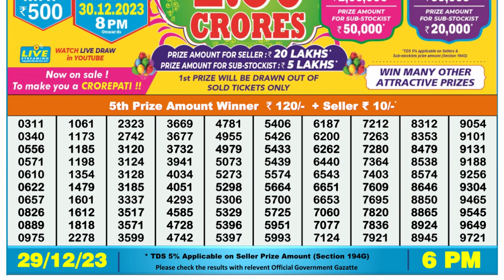🔴Dear Lottery Sambad Live 6pm today 29.12.23 Nagaland State Lottery Result